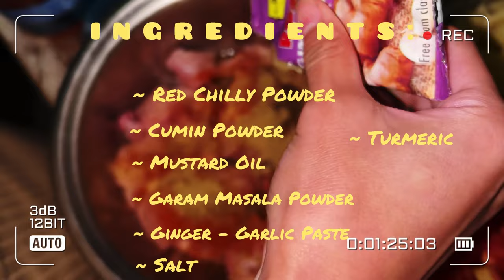Cook w Mika + little Diwali celebration in pjs 🪔✨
Stay around for more content, hope you enjoy this video 🤍